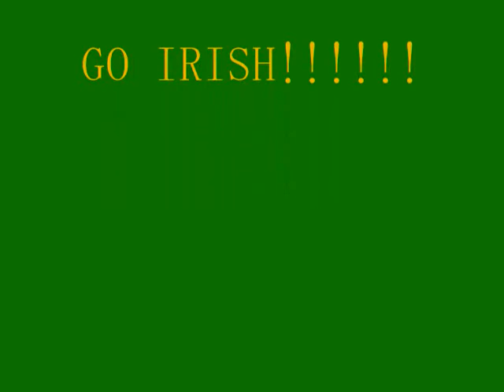Notre Dame Highlights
Yea I know I haven't made a video in a while, but im not dead. LETS GO IRISH! THIS SONG IS PROPERTY OF UMG.